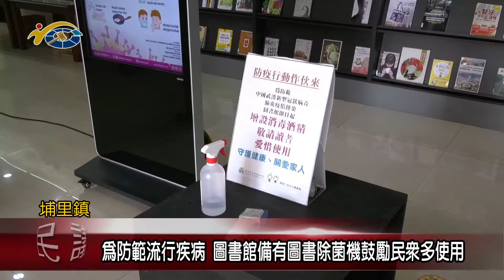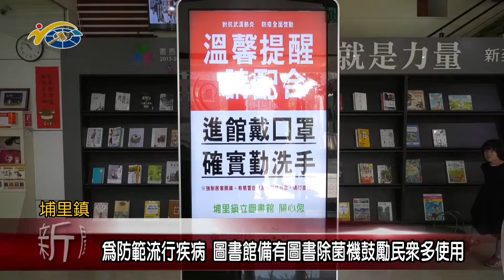20200205 民議新聞 為防範流行疾病 圖書館備有圖書除菌機鼓勵民眾多使用(縣議員 陳宜君)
埔里鎮立圖書館為防範流行疾病的群聚感染，除了做門口管制之外，也呼籲民眾能夠將書籍借回家閱讀，並準備圖書消毒機給民眾使用。副議長潘一全肯定圖書館的用心，也呼籲民眾能夠做好自我健康管理，出入公眾場所也請配戴口罩，保護你我的健康。